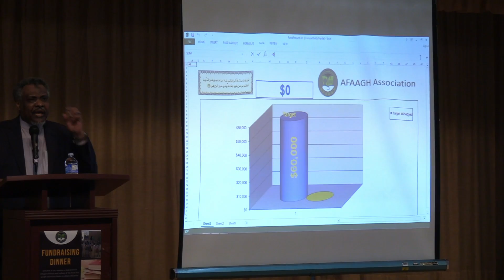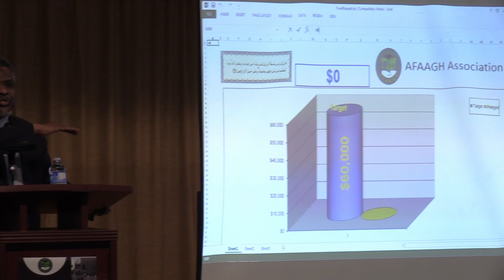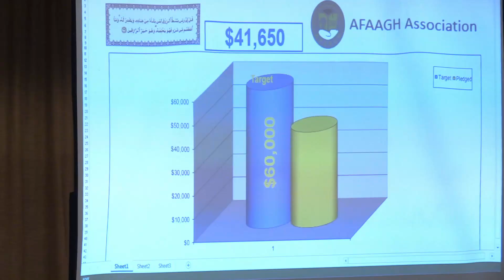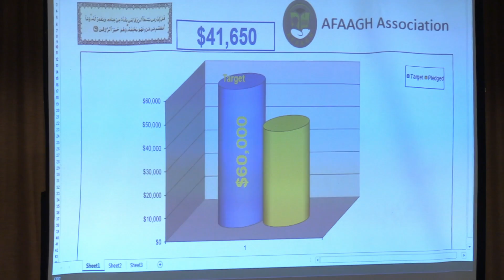2017 05 19 Afaagh Association Fund Raising Event